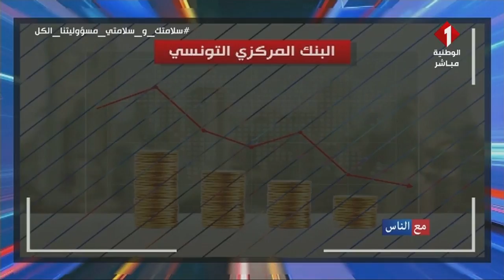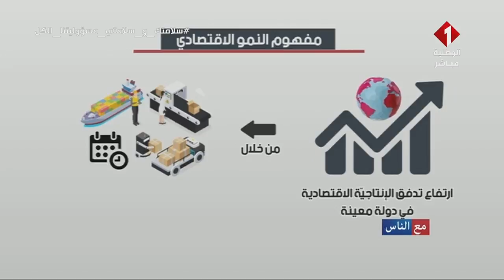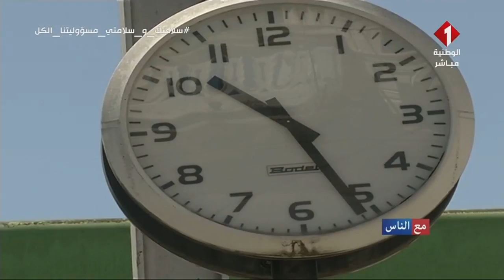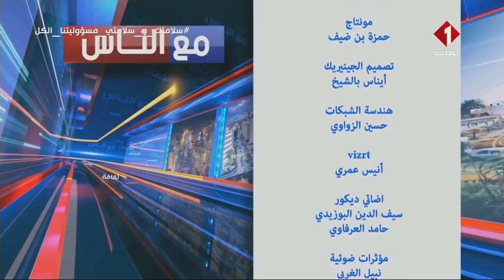برنامج مع الناس ليوم 05 - 05 - 2020